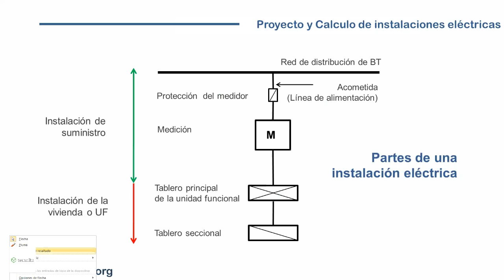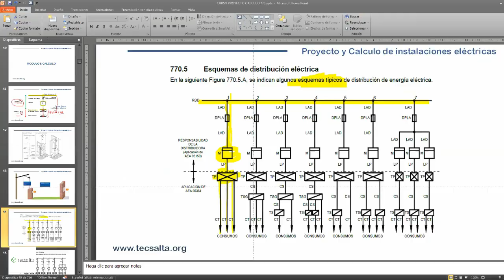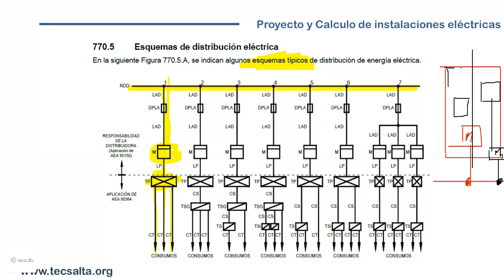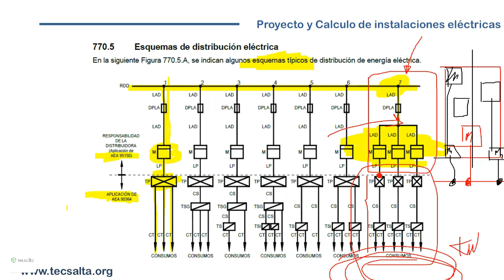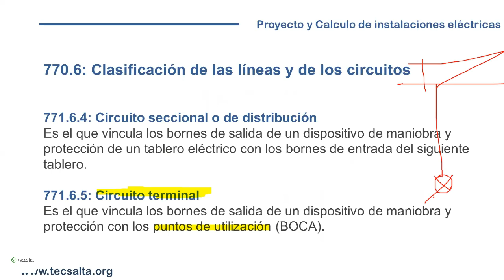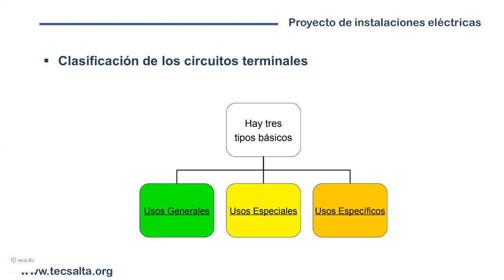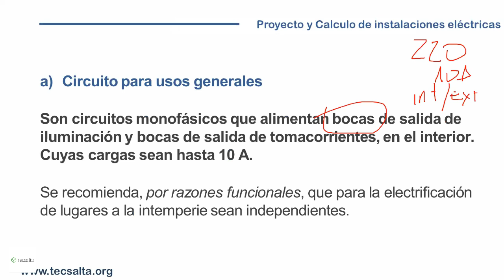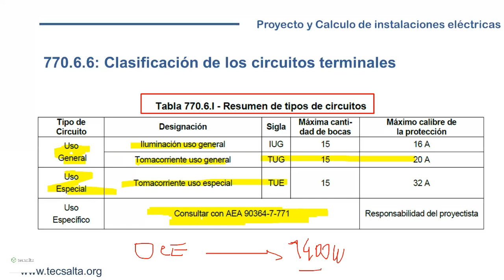Proyecto y Calculo de Instalaciones Electricas en Viviendas. AEA 90364.7.770 / 01 / 07.09.2023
✅ INSCRIPCIONES ABIERTAS
Modalidad: En vivo 🔴 cursosonline - Personalizado
Estudia desde tu casa
* Proyecto y Calculo de Tableros Electricos. AEA 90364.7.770
* Relevamiento y Auditoria de Instalaciones Electricas en Inmuebles. AEA 90364.6
Te sirvió!?
ᴄᴏɴᴛᴀᴄᴛᴏ
Alvarado 361. 1º Piso. Oran - Salta